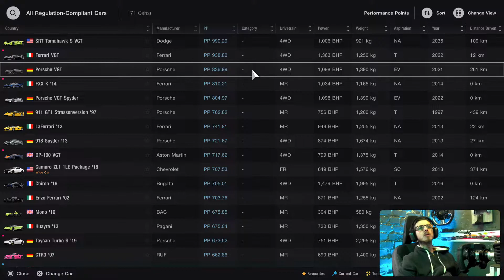Hyper Car Parade - Monza - Bugatti Chiron ‘16 - GT7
👋 Welcome to this new Video! i Hope you like it!

🎮 Gear:

Fanatec GT DD Pro
CSL LC Pedals
CS Formula V2.5

Sen Auto
FFB 100
FFS Peak
NDP 4
NFR 4
NIN Off
INT 3
FEI 100
FOR 120
SPR 100
DPR 100
SHO On
MPS Auto
BRF 45

GT7 Ingame 5/5

🎧 Corsair HS80 RGB Wireless

DIY Alu SimRig